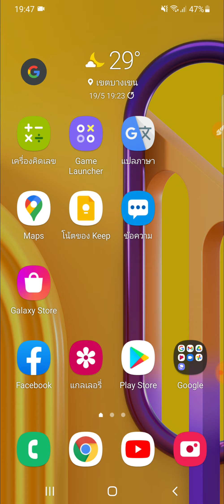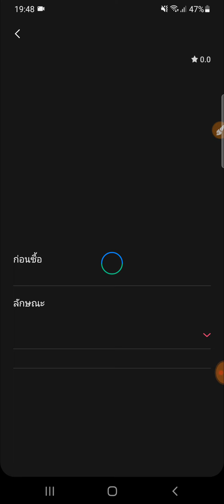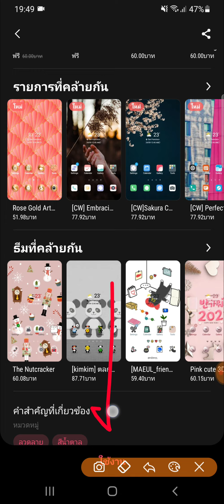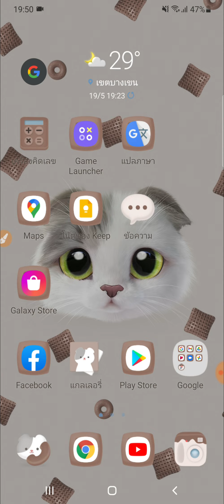วิธีการเปลี่ยน ธีม ในมือถือ Samsung ทุกรุ่น เวอร์ชั่น One UI